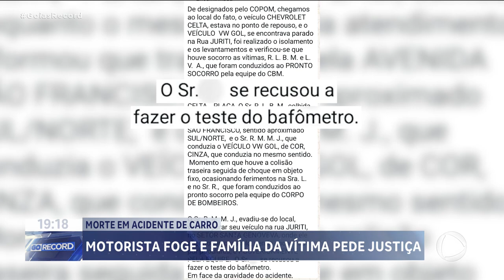MORTE EM ACIDENTE DE CARRO: MOTORISTA FOGE E FAMÍLIA DA VÍTIMA PEDE JUSTIÇA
A FAMÍLIA DA MULHER QUE MORREU NUM  ACIDENTE DE TRÂNSITO, NESSE FIM DE SEMANA AQUI EM GOIÂNIA, AINDA TENTA ENTENDER O QUE ACONTECEU. O MOTORISTA QUE PROVOCOU O ACIDENTE FUGIU SEM PRESTAR SOCORRO.